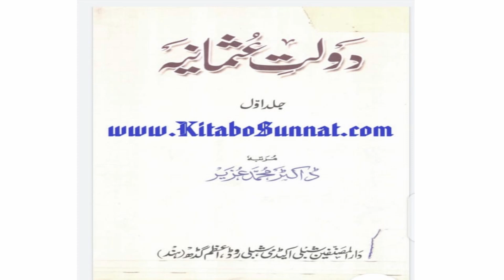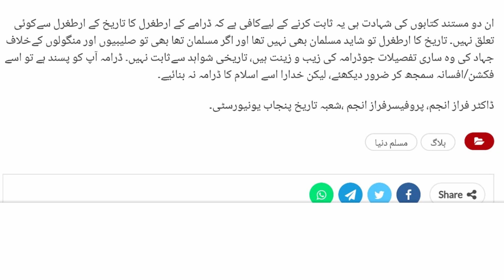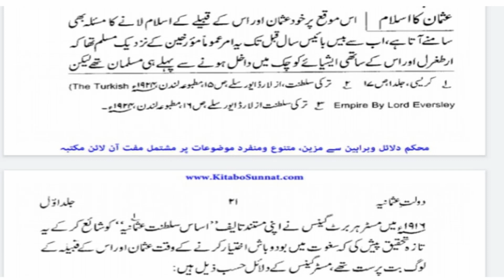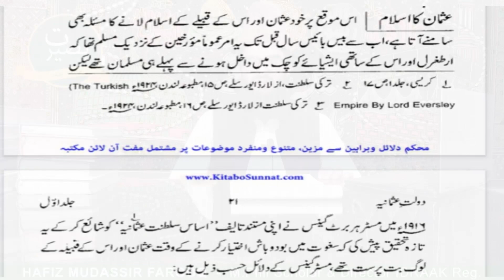Was Ertugrul a Non-Muslim? | Kya Ertugrul Ghazi Dekh Sakte Hai | Hafiz Mudassir Farooq | Baseerat TV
In this video, we try to expose the controversies related to Ertugrul Ghazi. The propagandas are increasing day by day about this serial like the character assassination of its characters and also about the islamic history. We also hear this debate from some of renowned sources about the religion of Ertugrul Ghazi. There are two school of thoughts ; one is considering Ertugral as a muslim and other non muslim. We discussed this point with references in this video with a necessary detail. This video would be also helpful to understand our history and its glory and strong impact cannot be denied by anyone. This is first part of the video and we have also another important part of this video. Soon it will be uploaded on our YouTube channel, so keep watching our videos.